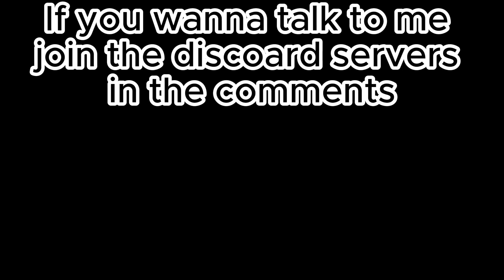I became the Crowned Messenger Marc Snuffy in Neo Soccer League